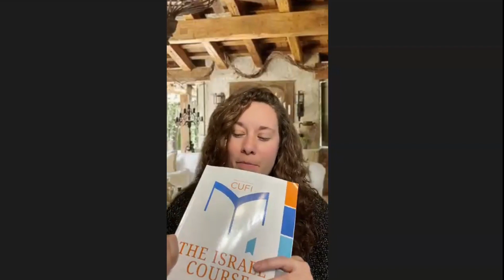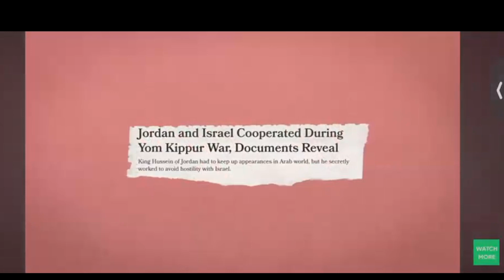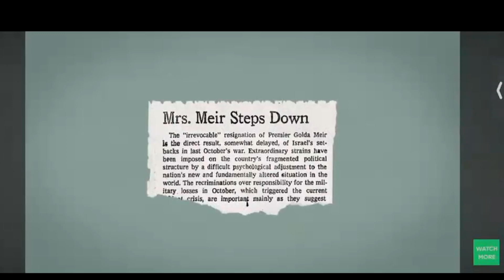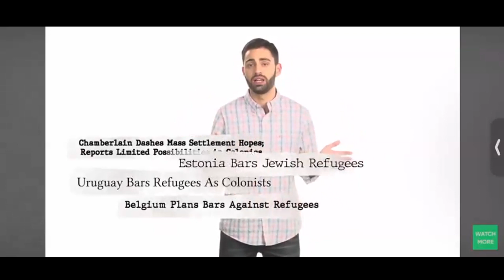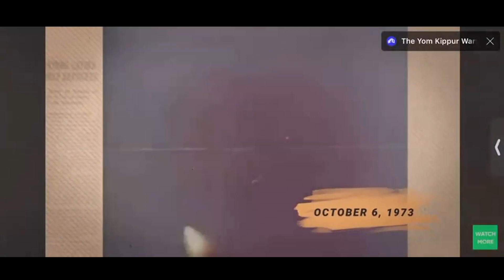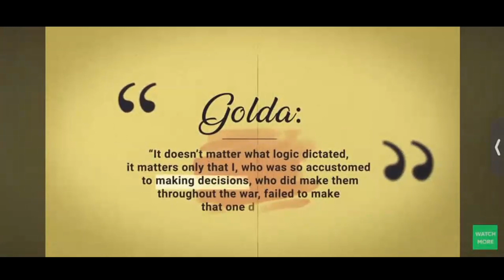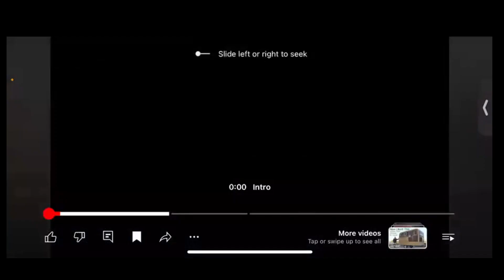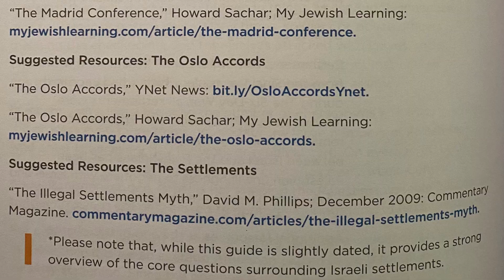The Israel Course - Lesson 14 and Lesson 15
Follow along as we read through the ​⁠@OfficialCUFI The Israel Course book and discuss why Christians should support Israel from historical, strategic, and Biblical standpoints. In this tenth video we go through Lesson Fourteen: The Yom Kippur War and Its Aftermath as well as Lesson Fifteen: New Conflict. (Recorded March 31, 2024).

Check out our next video which covers Lesson Sixteen: The Peace Process and Intifadas in The Israel Course.

Our comments are based on our own opinions and do not express or represent the opinions of any company, organization, or individual.

Videos/Articles referenced in this Lesson (find them in our playlist or click below):